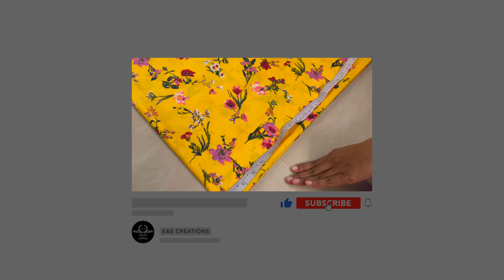ന്യൂ ഇയർ സ്പെഷ്യൽ ചുരിദാർ തയ്ക്കാം വെറും70/- രൂപക്ക്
Malayalam Stitching Tutorial Classes 100% Free
Daily New Usful Videos
Daily Live Stitching Classes